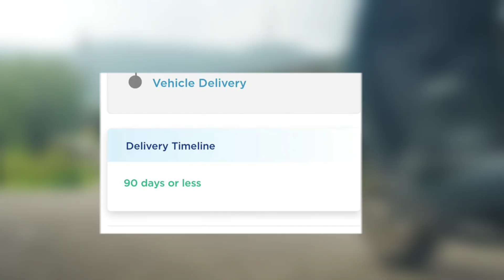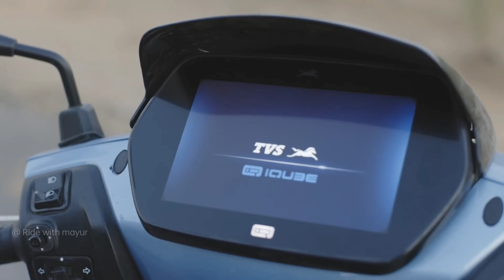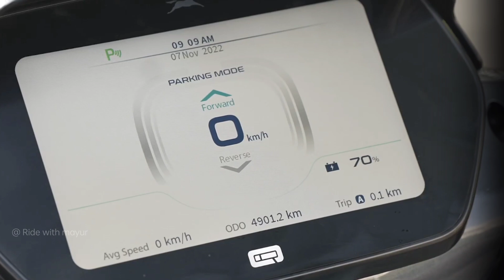⚡Simple One के साथ Tvs iqube ST | New update Iqube ST Delivery | March 2023 | ride with mayur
TVS iqube st delivery date update also simple one electric scooter March coming in india or Soon delivery Start in india tvs iqube st model 145 km Range and Speed 82kmph final update website march 2023 in india

also simple one electric scooter final soon re launch new update  product is now ready soon also factory tour soon for delivery electric scooter update delivery Start 2023 jan to March also  simple one new Changes and approval simple one electric scooter 2 update for test ride on and also 2 update for approval status battery and scooter approval status done for watching video
simple energy simple one Battery and delivery late why this problem all details explain simple energy official update for diwali update battery status battery update and delivery update shere insta profile pic new battery approval goverment policy and battery health checkup simple one battery approval status kya he Simple energy battery production kab chalu hoga simple energy delivery delay also many customers cancelled electric scooter for very delayed simple one delivery time
 simple energy delivery delay also 2 small update for 1 delivery delay and test battery update for battery approval lena hoga company ko without approval not dispatched any scooter and not Delivery any battery and electric scooter so this reason to late delivery but company is time is October month end delivery starting watch video full information also nee rules Electric bike and electric scooter also all Electric vechiles New policy goverment is working and all Electric vechiles me approval lena hoga without approval no selling any Electric vechiles for India like battery checking and battery health checkup safe battery checking also Many checking this new ev goverment policy

👉  Like करे   👍
👉 Comment करे ♒

ridewithmayur